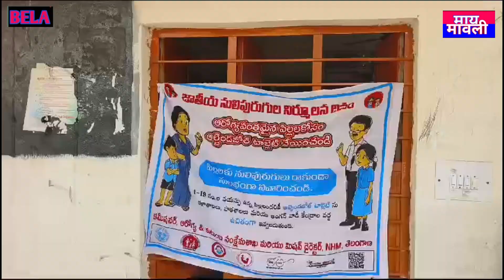स्वास्थ्य के लिए पर्यावरण को स्वच्छ रखना चाहिए।